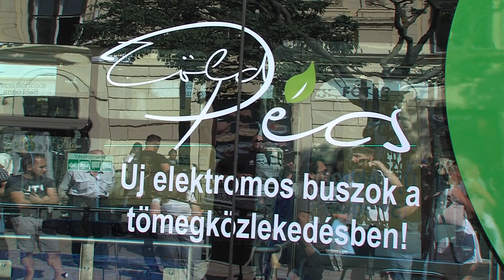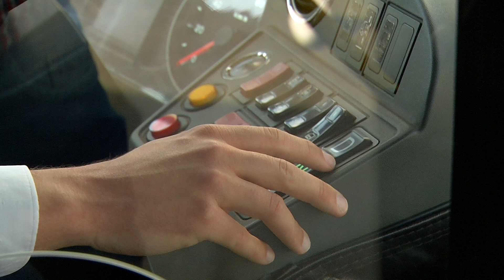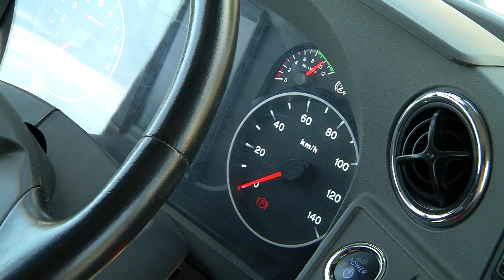Kilátó 2022.05.23. Elkészült az első e-busz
Elkészült az első tisztán elektromos meghajtású busz, ami Miskolcon közlekedik majd. Az MVK Zrt. 10 darab ilyen jármű beszerzésére nyert pályázatot 2021-ben a Zöld busz projekt keretében.